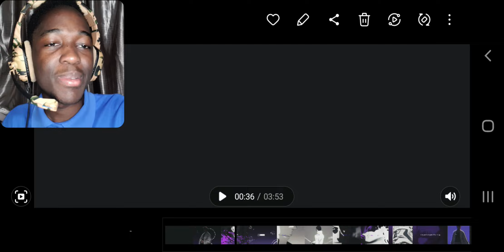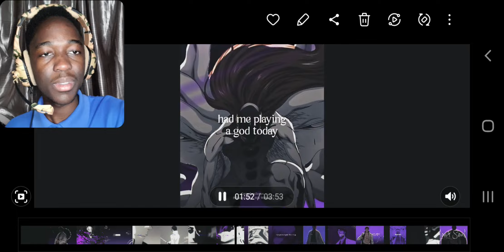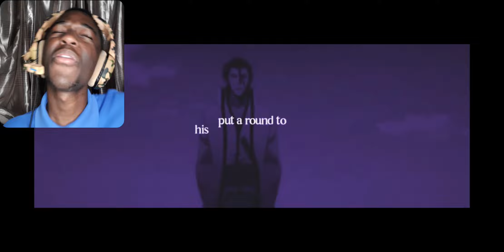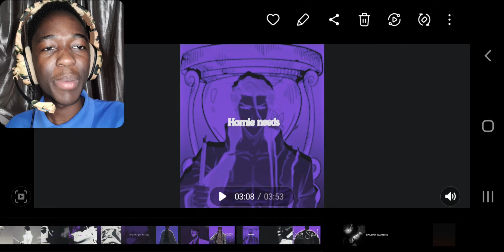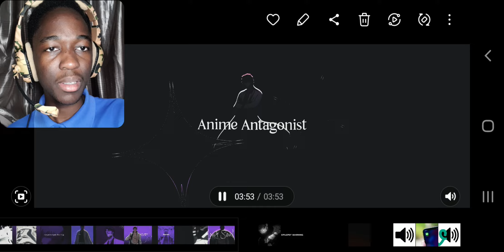AIZEN INSPIRED RAP | Anime Antagonist | GameboyJones ft. DizzyEight & Mix Williams | REACTION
We got three GOATS @GameboyJones @MixWilliams and the one and only @DizzyEight